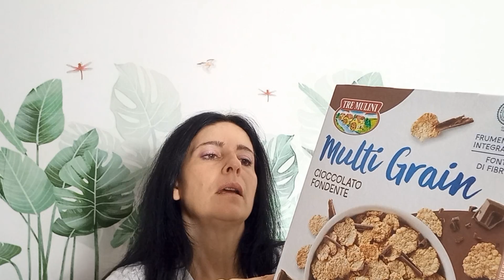spesa Eurospin online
Svuota la spesa Eurospin, però online! Ebbene si care amiche, non avevo voglia di uscire e ho utilizzato l'app Everly per fare la spesa. Godetevi il video, è tutto per voi! Buon sabato!